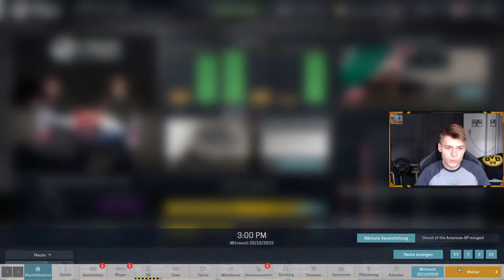Falsche Strategie, Comeback & Vettel 😂 | Motorsport Manager F1 2022 Mod #24 | MM F1 2022 Karriere